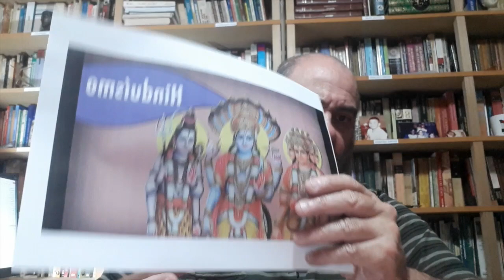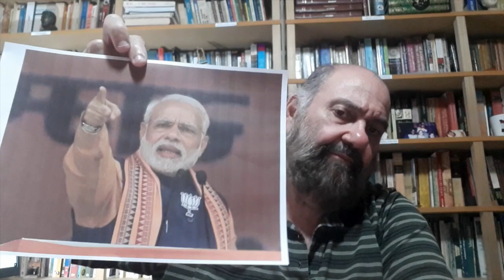Análise de conjuntura da índia nas eleições de 2019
A Índia é país continental. Além de ser o sétimo maior do mundo é o segundo em PIB se levarmos em conta o poder de paridade de compra (PPC). Também é o segundo mais populoso, com 1,1 bilhão de habitantes (perde apenas da China em população).

A Índia é membro importante da articulação de países chamado BRICS, criada em 2006, onde o presidente Lula e o Brasil tiveram papel destacado. Fortalecer ou não os BRICS está diretamente relacionado com o tempo que caminharemos ainda para a multipolaridade do mundo que vivemos, ainda fortemente unipolar.

Neste comentário de 44 minutos (que é o limite que conseguimos gravar) eu exponho a história da Índia, as suas principais religiões, a presença inglesa no país, sua independência e chego aos dias autais com as eleições.

Eu menciono os seis principais partidos - e sabemos que existem centenas por lá - e registro que a oposição, do Partido do Congresso, da família Gandhi, tenta voltar ao poder e destronar Narendra Modi, do Partido Janata (do Povo da Índia), de linha conservadora e que recentemente filiou-se à União Internacional Democrata, de linha conservadora.

São as maiores eleições no mundo, com 900 milhões de eleitores, dos quais em torno de 70% (630 milhões), comparecem para votar (por lá o voto não é obrigatório). Modi fez 52% do parlamento (282 cadeiras em 545) nas eleições de 2014 (o regime é parlamentarista). Governa a Índia sozinho.

As eleições tiveram início em 11 de abril e irão até o próximo domingo, 19 de maio (são sete etapas aos domingos). A apuração terá início no dia 23 de maio, quinta-feira que vem. Seguramente o Janata não repetirá a sua performace de 2014, mas será ainda o maior e poderá seguir governando o país em aliança com outros partidos.